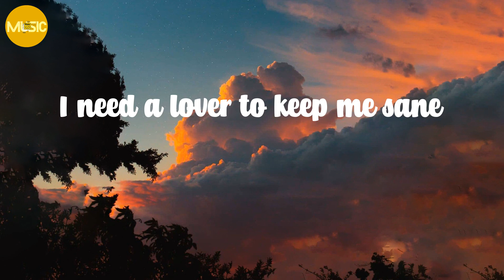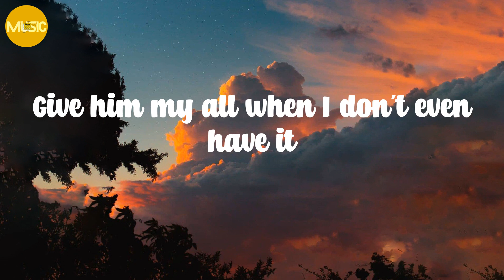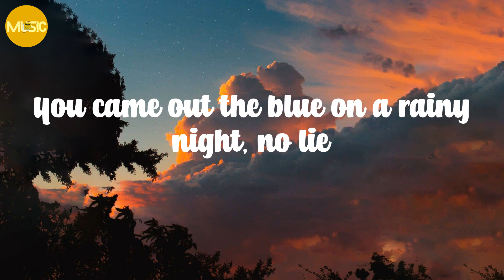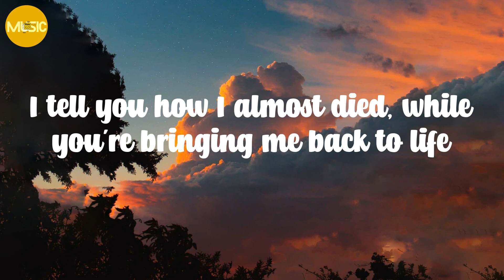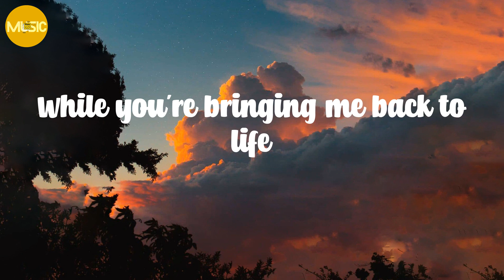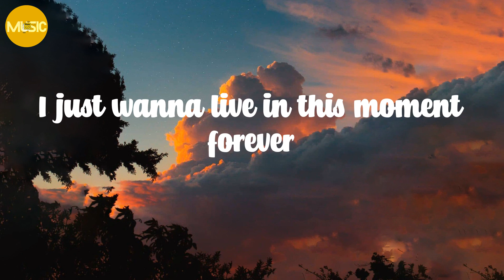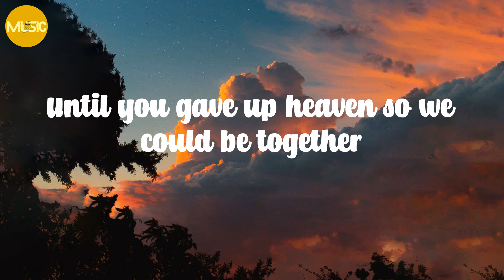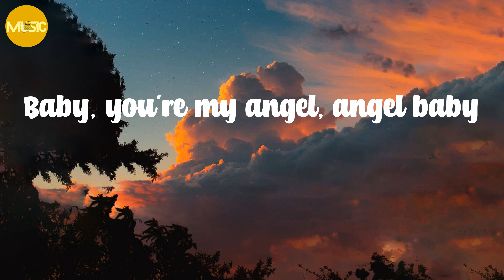Troye Sivan - Angel Baby (Lyrics)